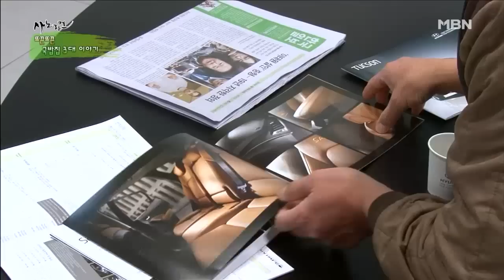[사노라면] 210-2 상의도 없이 차를 사 온 남편 때문에 화가 나는 아내!?